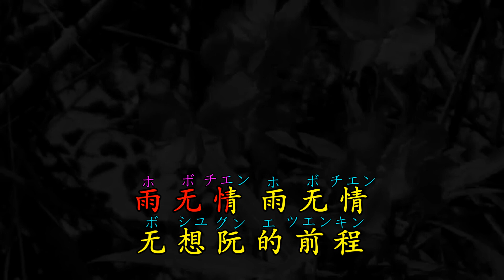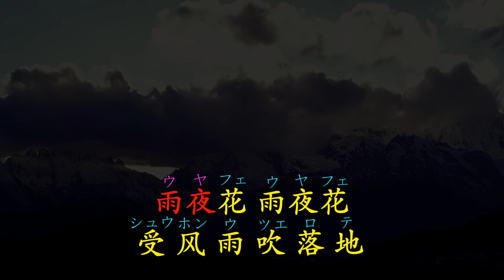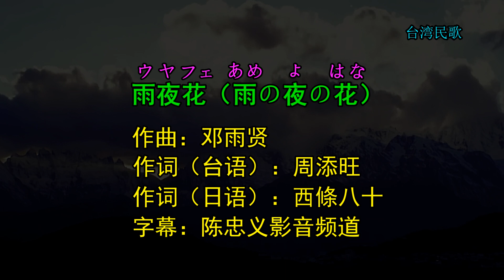陈忠义影音频道《雨夜花（雨の夜の花）》台語 卡拉 OKe 双行字幕易于学唱。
陈忠义影音频道《雨夜花（雨の夜の花）》台語 卡拉 OKe 双行字幕易于学唱。zychenmultimedia